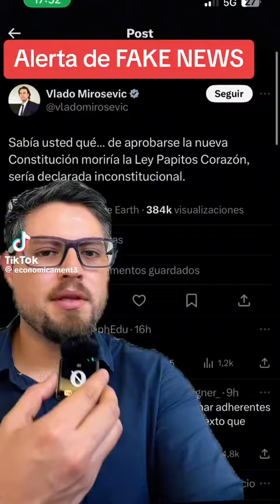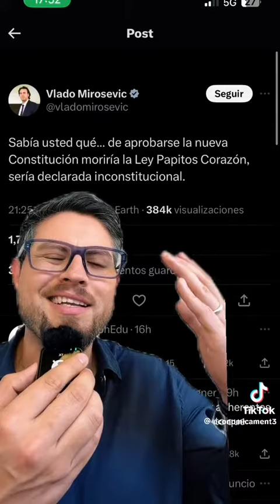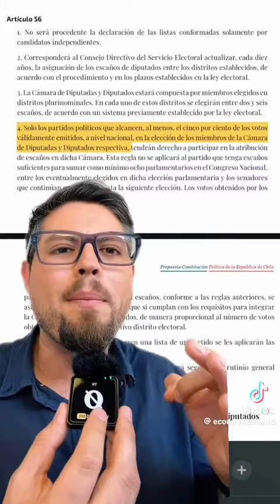Juanma DESMASCARA al Humbertito Mirosevic por que esta desesperado que gane "En Contra"